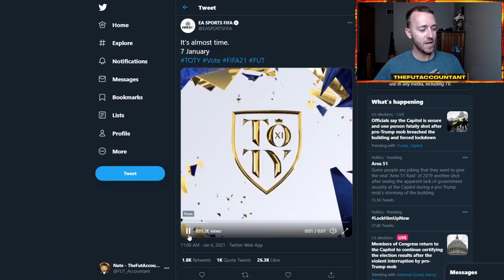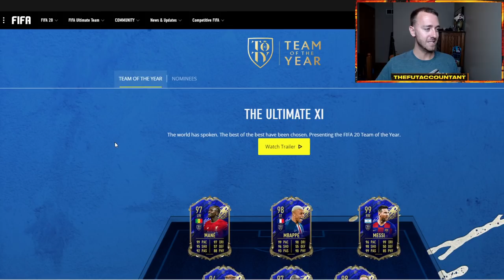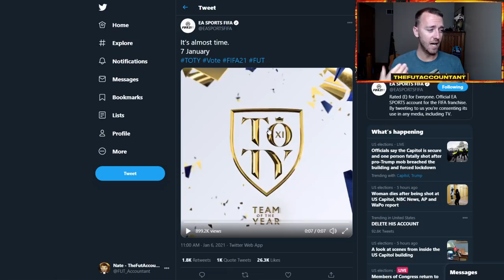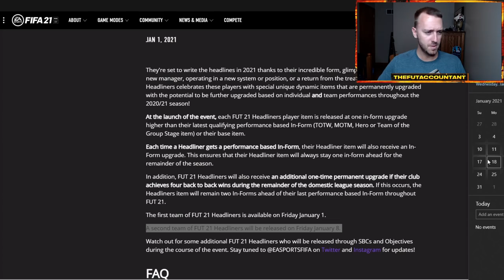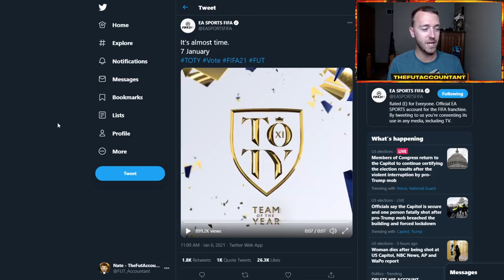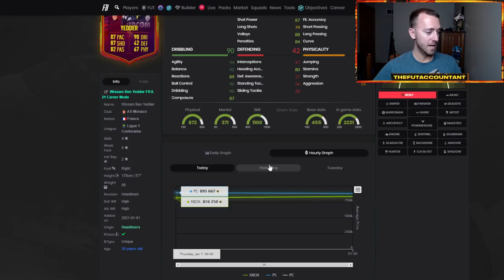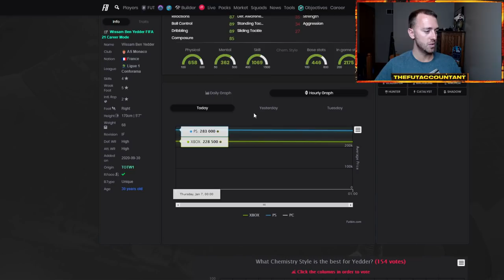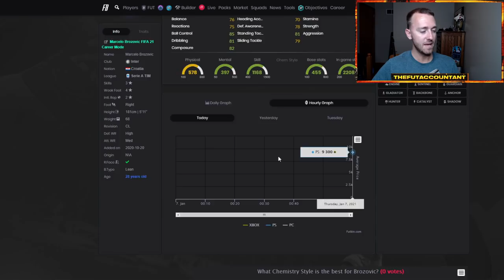TOTY VOTING IS TODAY! WILL THE MARKET CRASH & REWARDS MARKET TALK! FIFA 21 Ultimate Team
TOTY Voting is today! With Team of the Year information expected today on FIFA 21 Ultimate Team, will we see a market crash because of this information? We talk about the market could react to this new info and WL Rewards!